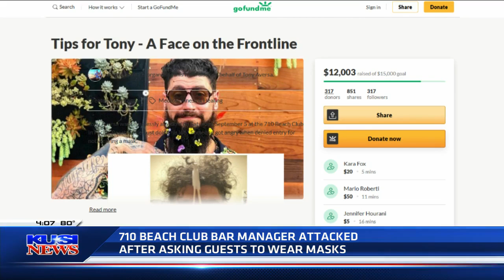Manager of 710 Beach Club assaulted by customers after being asked to wear masks